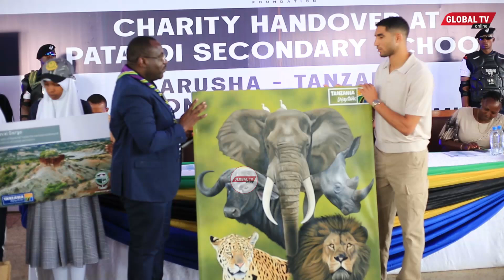MCHEZAJI wa PSG HAKIMI BAADA ya KUTEMBELEA NGORONGORO na SERENGETI-ATOA MSAADA SHULE MAALUM PATANDI